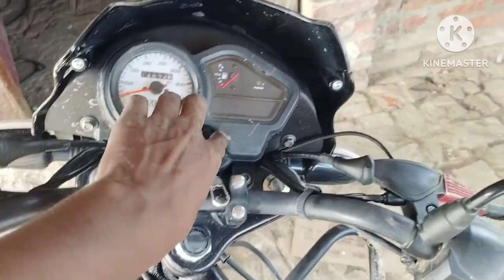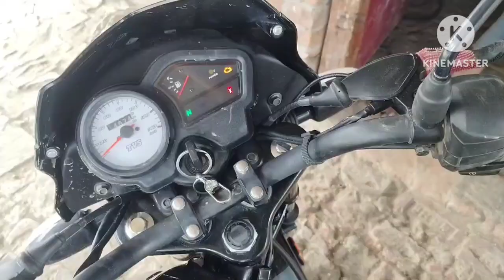बाइक में बिना सॉट सर्किट का वायरिंग जल जा रहा हे//bike wiring w//बाइक सोट होने पर फ्यूज नहीं उड़ रहा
बाइक में बिना सॉट सर्किट का वायरिंग जल जा रहा हे//bike wiring problem//बाइक सोट होने पर फ्यूज नहीं उड़ रहा
1/motorcycle wiring problem
2/wiring problem in bike
3/bike wiring repairing
4/bs6 bike full wiring
5/bs6 bike wiring